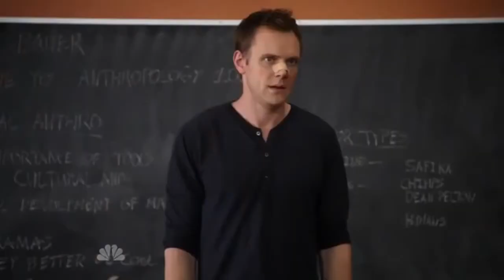Hit The Quan Humane Raid! | GTA Online Heists With My Brother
Some Anitics from me and my brother try to complete these hard ass hiest missions